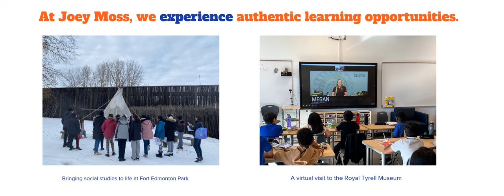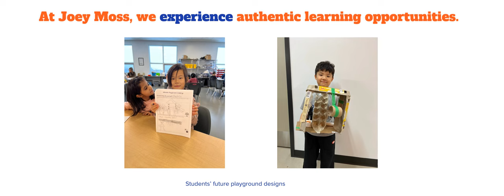Welcome to Joey Moss School